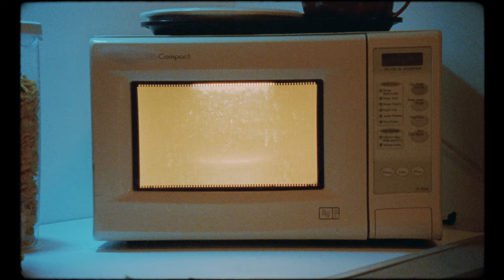Soda Blonde - Bad Machine (Official Video)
Made With Love By Soda Blonde ♥︎

'Bad Machine' taken from Soda Blonde's new LP - Dream Big - out September 8th. Add 'Bad Machine' to your music library

Soda Blonde are:
Faye O'Rourke
Adam O'Regan
Donagh Seaver O'Leary
Dylan Lynch

Written & produced by Soda Blonde
Mixed by Adam O'Regan
Mastered by Aidan McGovern at Academy Of Sound
Recorded at Blackmountain Studios, Dundalk

CREDITS

Directed and Edited by Adam O’Regan
Director Of Photography: Ronan Nissenbaum
1st AC: JP Quill
Steadicam/Camera Operator: Akhilesh Patel
Lighting: Conor Biddle
Best Boy: Aidan Whelan
Production Design: Ellen Kirk
Art Direction: Saoirse O’Shea
Standby Props: Aaron Hegarty
Art Department: Jack Halpin
Hair & Make-Up: Jessie Whelan
Costume: Jean O’Reilly
Sound Design: Otavio Bertolo
VFX: Callum O’Brien
Colour: Adam O’Regan
Stills Photographer: Allen Kiely

Shot on 16mm, developed at Kodak

Special thanks to John Gunning and Tina Robinson